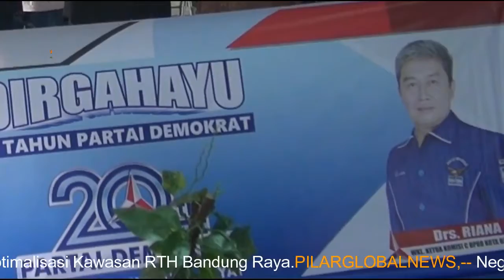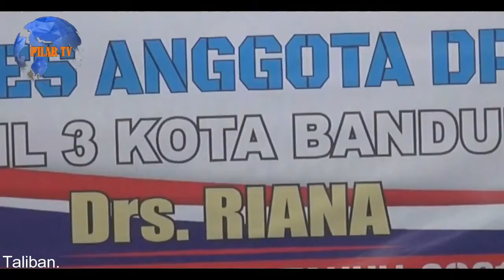reses anggota DPRD kota bdg dapil 3 Drs Riana